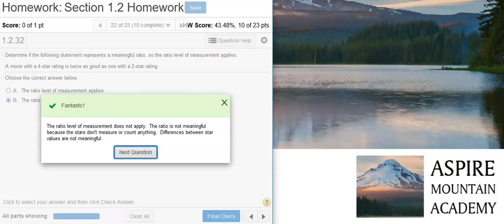[1.2.32] Evaluating movie ratings for the ratio level of measurement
In this video, Professor Curtis uses StatCrunch to demonstrate how to evaluate movie ratings for the ratio level of measurement (MyStatLab ID# 1.2.32).

Also be sure to like our Facebook to stay abreast of the latest developments within the Aspire Mountain Academy community.

In addition to the videos here on YouTube, Professor Curtis provides mini-lecture videos (max length = 10 min) on a wide range of statistics topics.  You can learn more about accessing these videos by going

Searching for help on a specific homework problem?  Use the Problem ID# in the YouTube search box.  In addition, you can find a list of all the homework help videos produced so far by going to the Problem Index page on the Aspire Mountain Academy